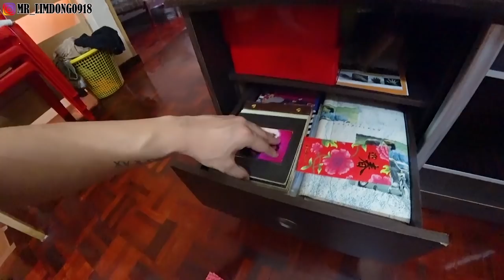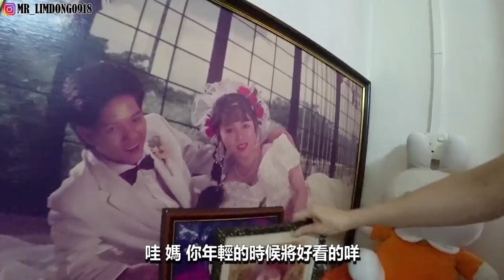【母亲节特辑】带妈妈体验玩综艺游戏！被她赢走了我将近RMXXXX！！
【母亲节特辑】带妈妈体验综艺节目！玩游戏被她赢走了我将近RMXXXX！！